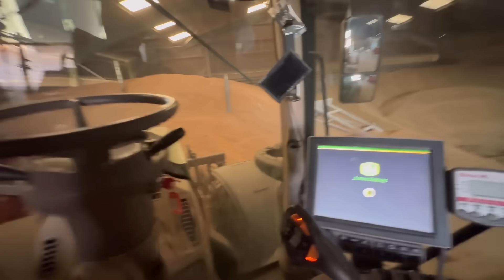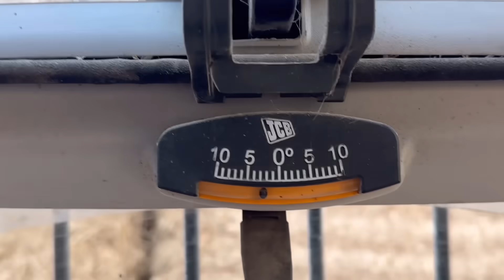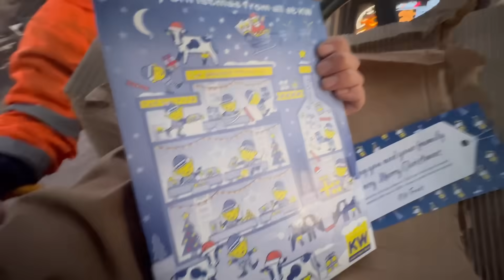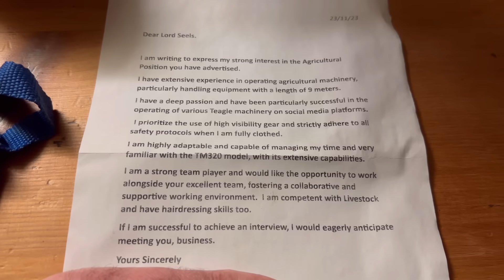6130R Teething Problems, 6215R Won’t Start! JD Micks Here! Questionable Letter???